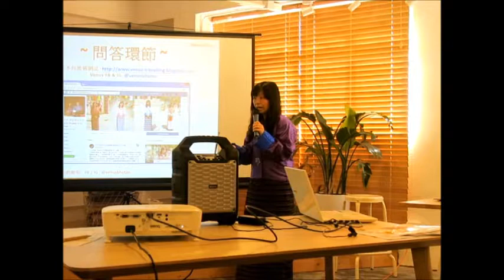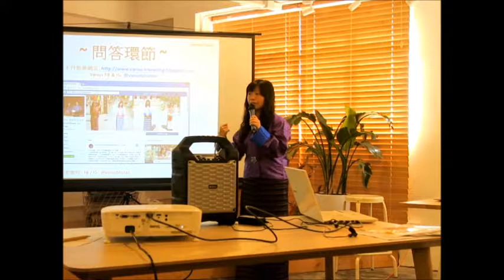Venus 不丹旅遊分享會 @ 遊牧爆谷 Travelpop - 20190203 - Q&A 天氣